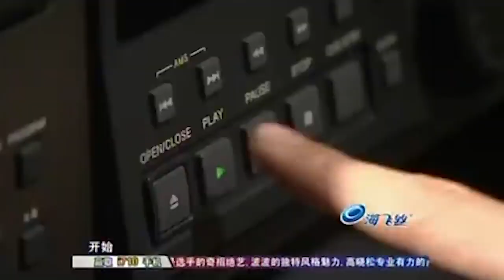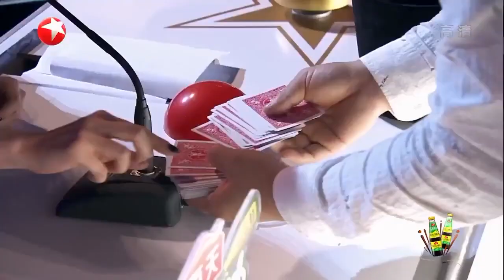BEST Auditions From China's Got Talent (ENGLISH SUBTITLES) | Amazing Auditions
Check out the BEST and MOST VIEWED auditions from China's Got Talent and let us know your favourite audition in the comments below...